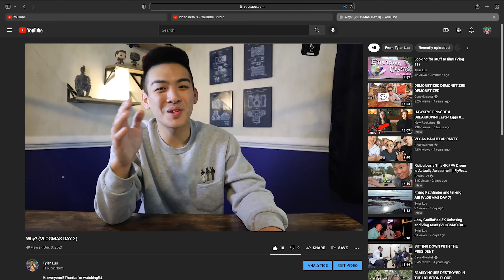The intro to this one's pretty sick (VLOGMAS DAY 9)